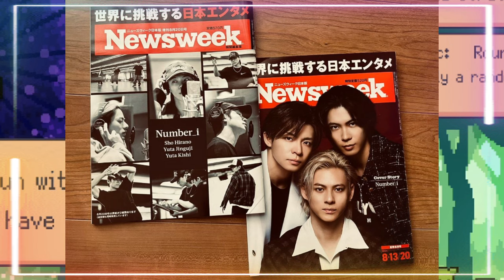【平野紫耀】【海外の反応】Number_i「INZM」MVが世界中で話題沸騰中！？🌎✨驚きのコメントも！平野紫耀さん、岸優太さん、神宮寺勇太さんは、いつもファンを大切にし、その支持を心から感謝していま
【平野紫耀】【海外の反応】Number_i「INZM」MVが世界中で話題沸騰中！？🌎✨驚きのコメントも！平野紫耀さん、岸優太さん、神宮寺勇太さんは、いつもファンを大切にし、その支持を心から感謝しています。